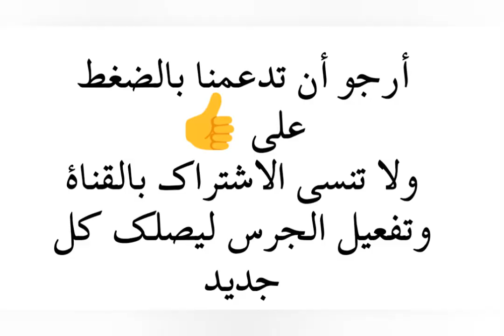وصفة السمسم السحرية لتطويل الشعر بطريقة بسيطة وسهلة جدا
اسهل وصفة لتطويل الشعر بطريقة رهيبة
 sesame and
Any type of oil